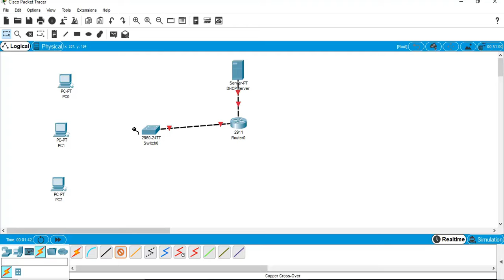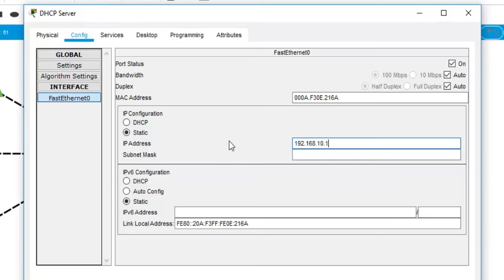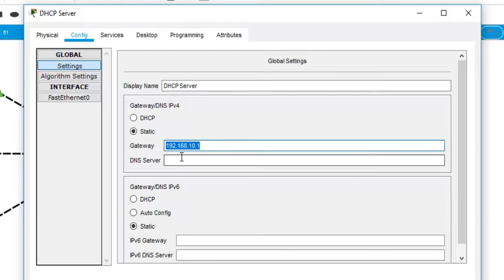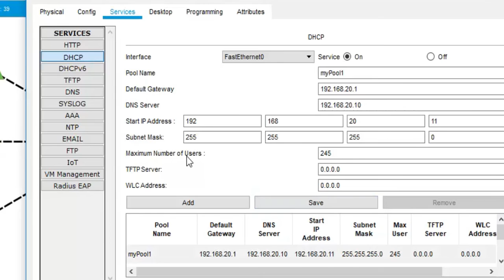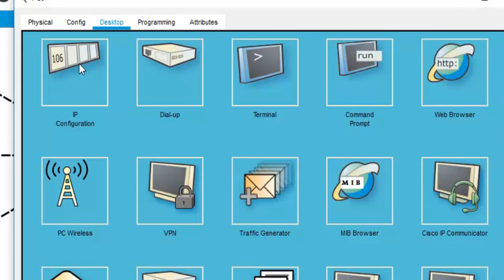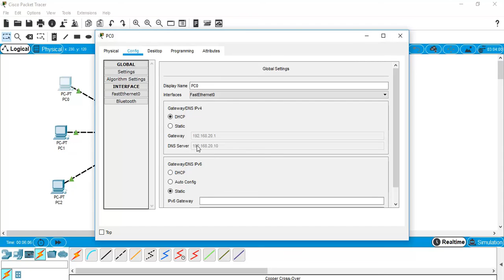CN: DHCP Configuration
Dynamic Host Configuration Protocol (DHCP) is the configuration of your Internet Protocol (IP) address, subnet mask, DNS servers